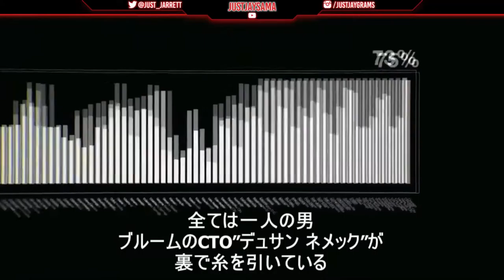Watch Dogs 2 Tokyo Game Show Story Trailer LIVE REACTION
New Trailer for Watch Dogs 2 from the Tokyo Game Show 2016, shows more of the Story Mode and Marcus Halloway. As well as the main villain of the game.

Previous Video:

JustJay Links:
►Hit me up on Instagram or Twitter
►PSN: CFade009